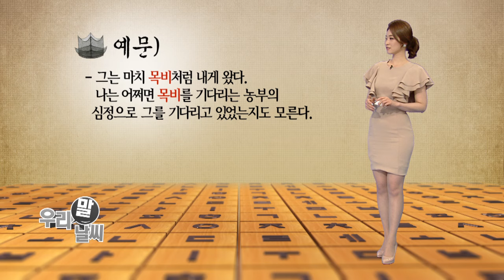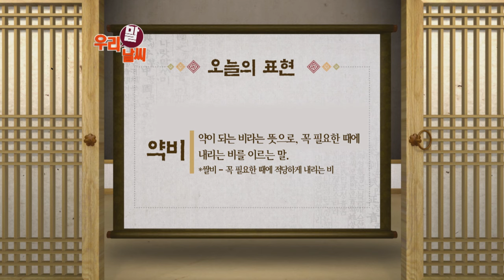약비 [05/24] / YTN 웨더앤라이프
● 약비
- 약이 되는 비라는 뜻으로, 꼭 필요한 때에는 내리는 비를 이르는 말.
 *쌀비 - 꼭 필요한 때에 적당하게 내리는 비

● 목비
- 모낼 무렵에 한목 오는 비